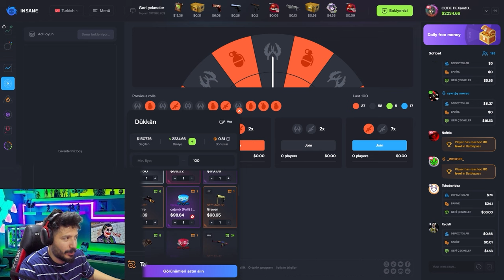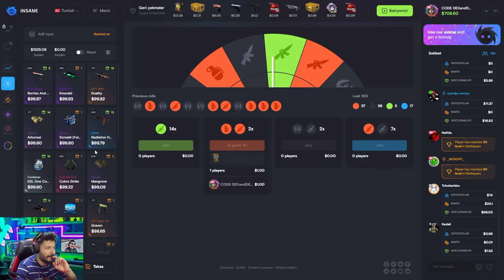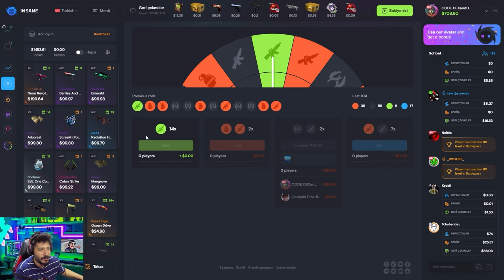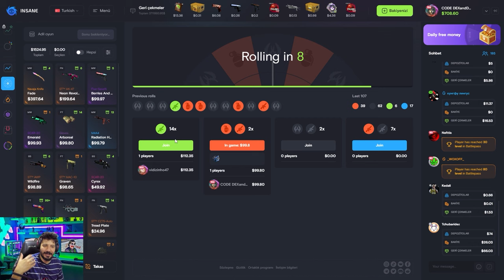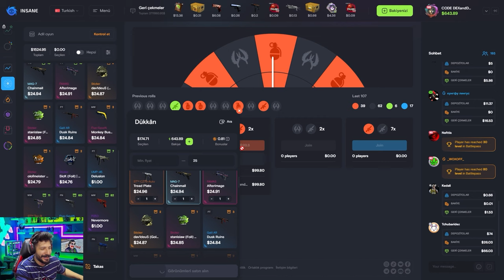KATLAMASI EN KOLAY SİTEDE EFSANE KATLADIK insane gg Promocode